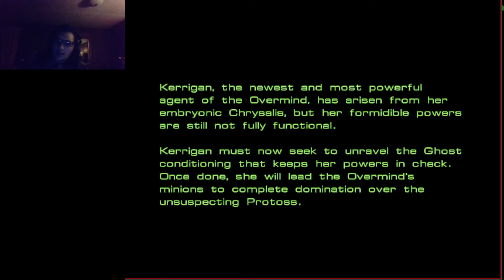StarCraft Zerg E4